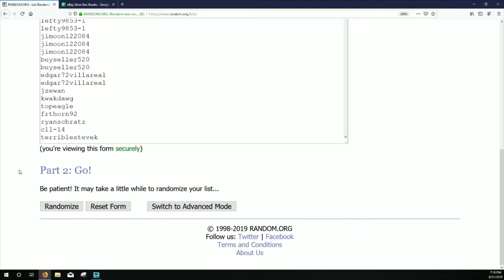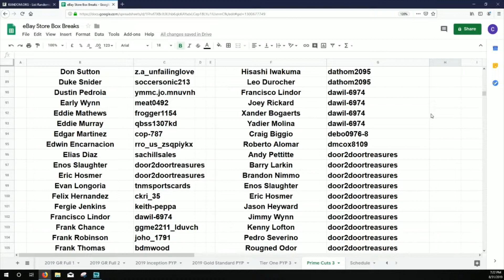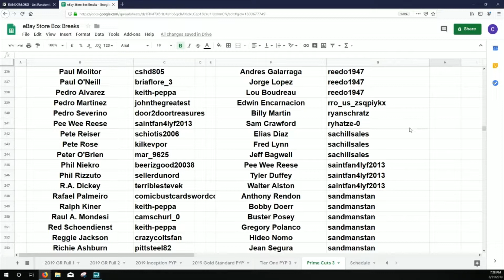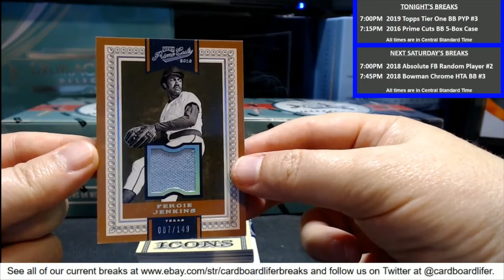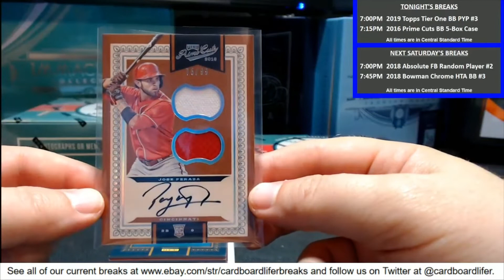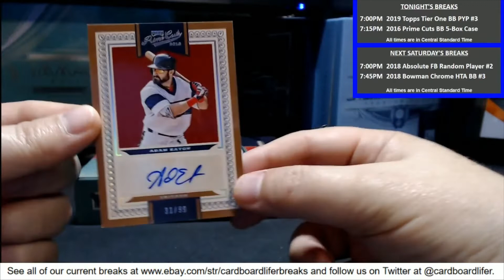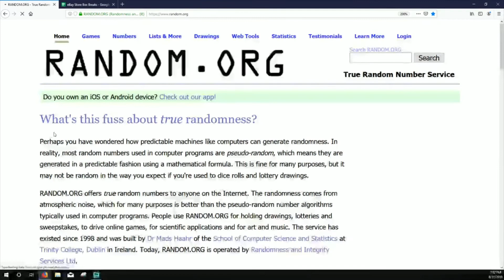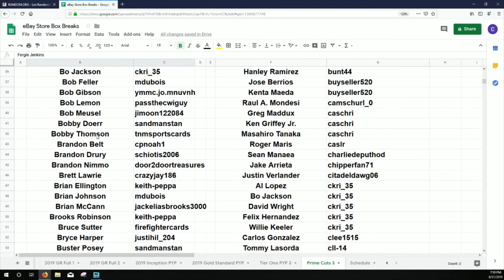2016 Panini Prime Cuts Baseball 8-31-2019 eBay Store Random Player 5 Box Case Break #3